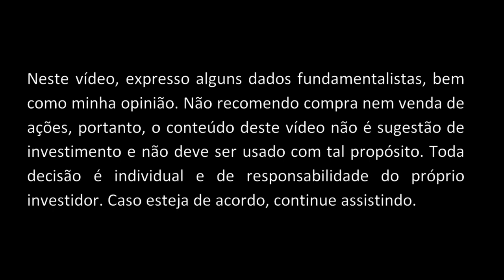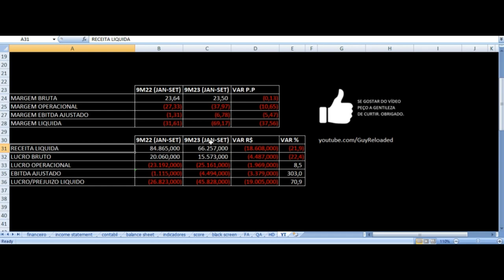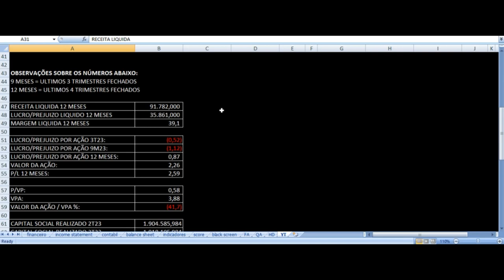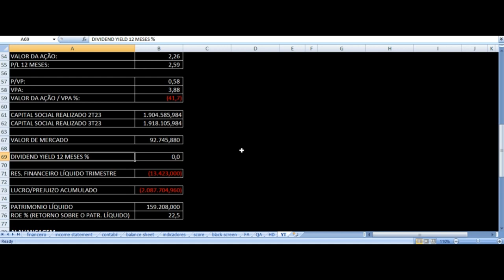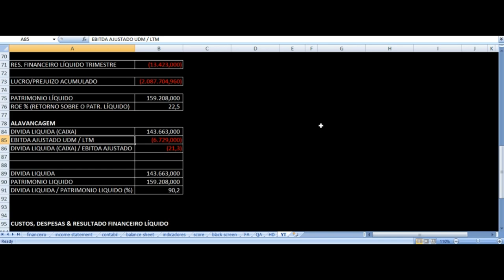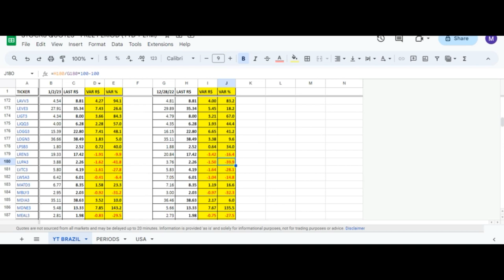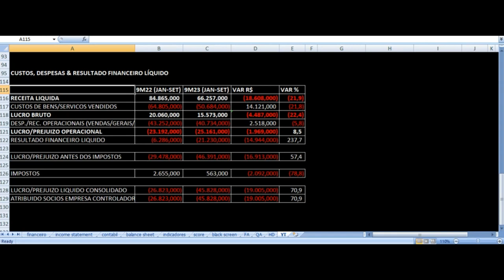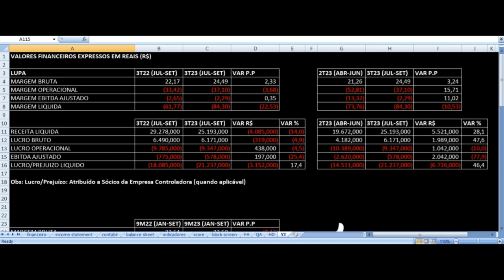Lupatech - Vale Investir Nas Ações? LUPA3 Resultados 3T23 Análise Fundamentalista